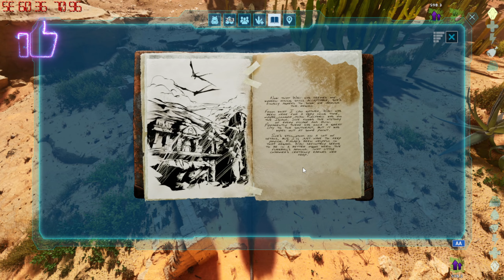TAMING EQUUS & Greenhouse Complete ! IN ARK Ascended! Tamil🔥[EPISODE 8] Tamil Gameplay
►► Share with Your Gamer Friends 🔥

MY PC SPECS:
NVIDEA Geforce RTX 4060 Ti ( 8GB )
AMDRyzen 7 3700X 8 Core Processor
16 GB RAM
1920 X 1080 60Hz SAMSUNG Monitor